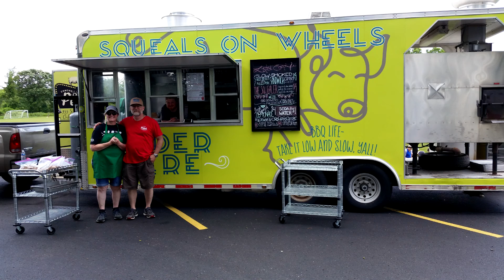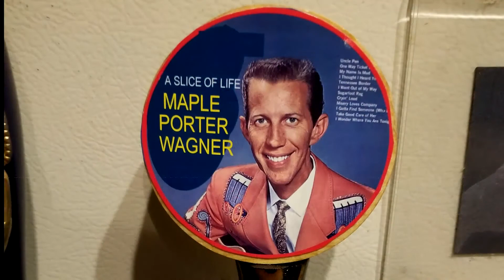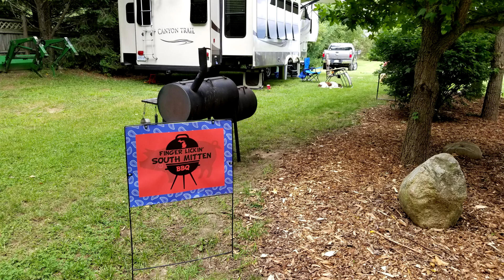Christmas party slide show 2017 BBrocker